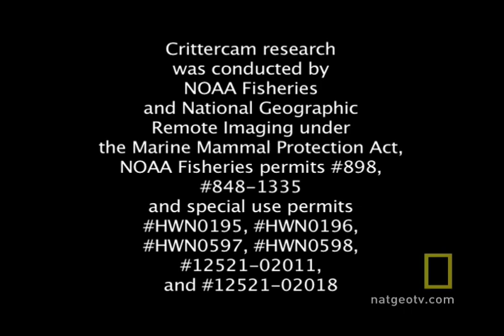Hawaii | Exploring Oceans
Created by a string of spectacular undersea volcanoes, the islands are surrounded by creatures whose ancestors preceded human beings by millions of years.